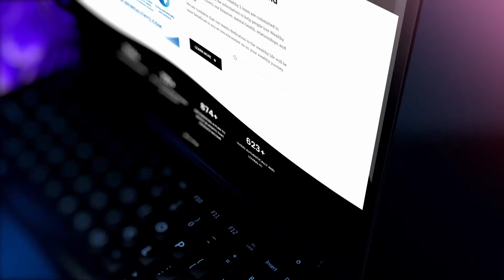The One Christmas Gift every Investor Wants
Hello Community!!! Welcome to the Duane - The Wealth Connector Channel. You are currently watching: The One Christmas Gift every Investor Wants

In todays video I will share the reality that all investors want Certainty as we go into 2022 and I share why we will not get it and why we don't need it.

Duane